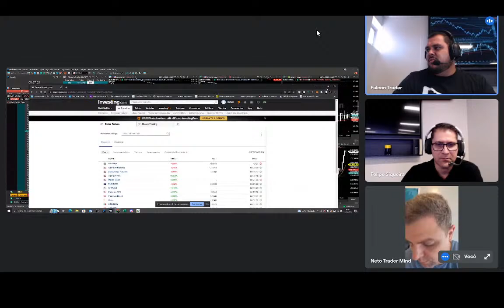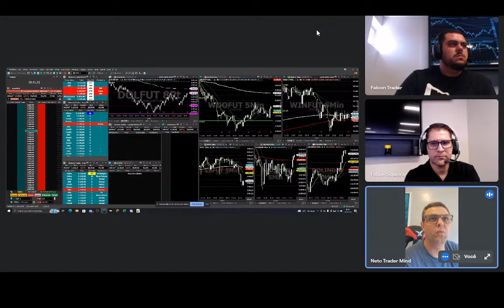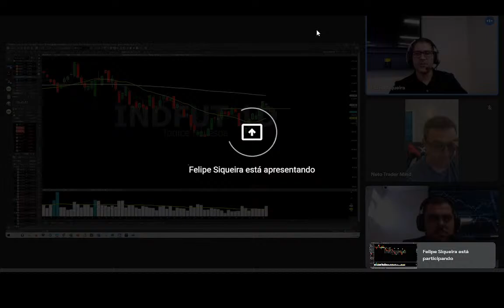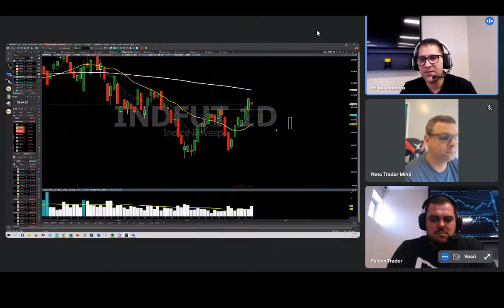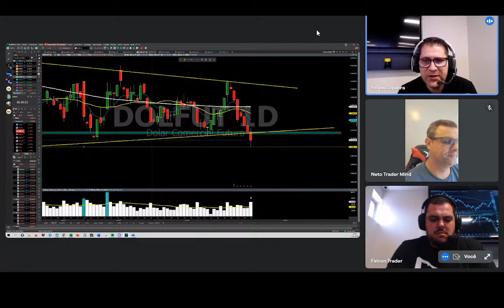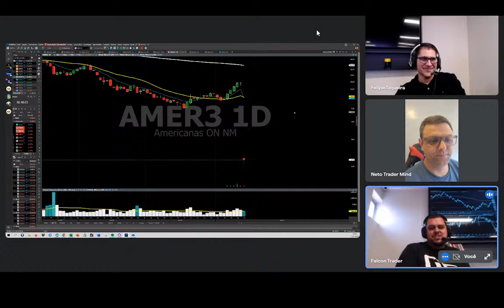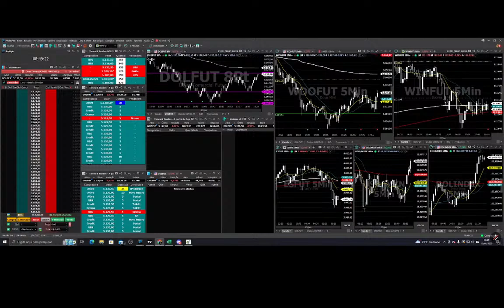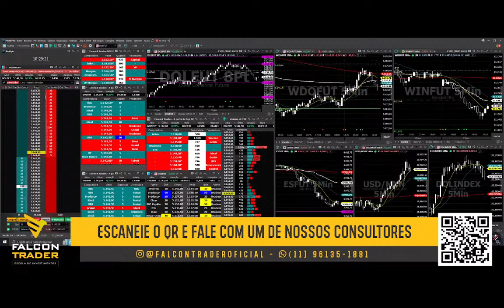Tape Reading e Price Action AO VIVO - 13/01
Quer saber mais sobre nossos cursos e mentorias?

Venha participar do meu grupo no telegram e sair na frente com informações do mercado:

Quer dicas sobre dólar futuro? Acesse o meu instagram

Quer aprender do ZERO ao AVANÇADO sobre como operar na bolsa de valores? Chame agora no whatsapp comercial da Falcon

E se você chegou até aqui, envie esse vídeo para 3 amigos poderem conhecer os conteúdos deste canal também.

Falcon Trader – Formação de Traders